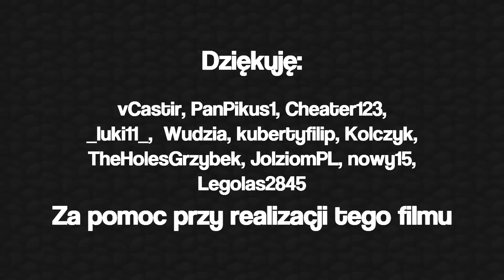Special z okazji 10tys. widzów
Yo!
Dobiliśmy do 10tys. widzów, nie mogę w to uwierzyć :]
Dzięki, że cały czas jesteście z nami!

Chcesz zadać mi kilka pytań?